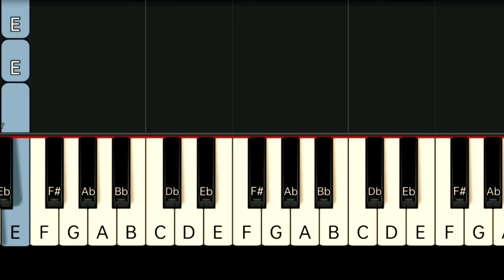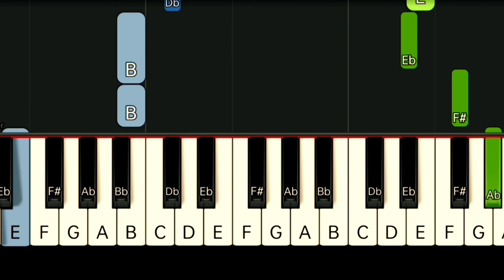LONSTAR - WHAT ABOUT NOW | SLOW & EASY PIANO TUTORIAL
Gcash Number